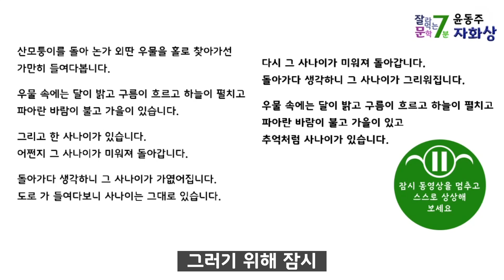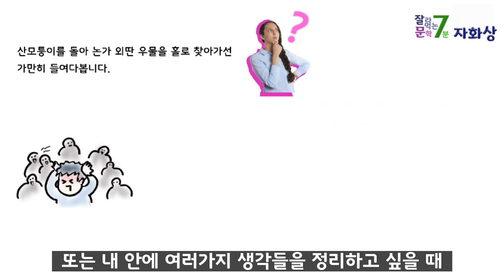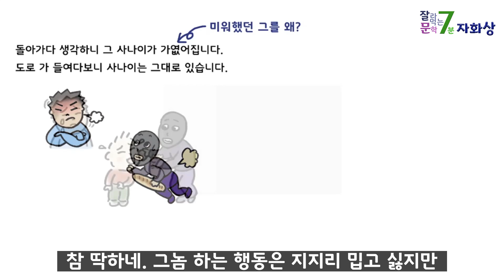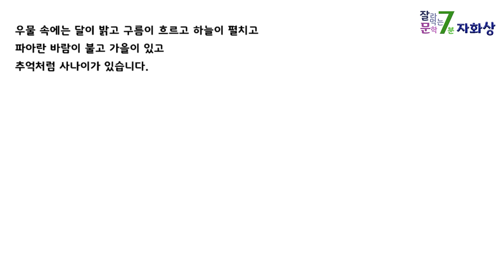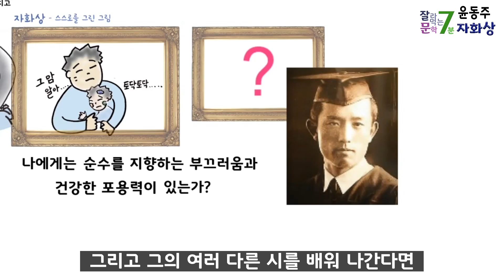#13 윤동주의 '자화상' - 잘라먹는 7분 문학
상상으로 윤동주의 '자화상'을 우려 봅니다.
상상으로 내재적 관점부터 시작하면, 시 해석 어렵지 않습니다.